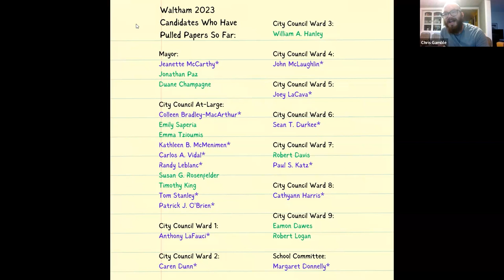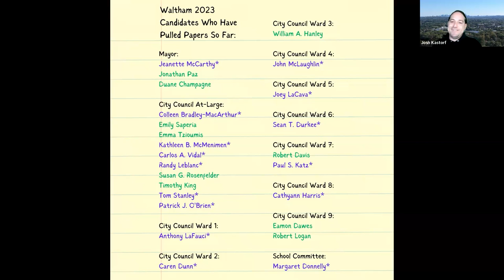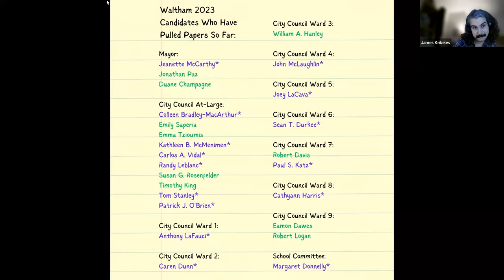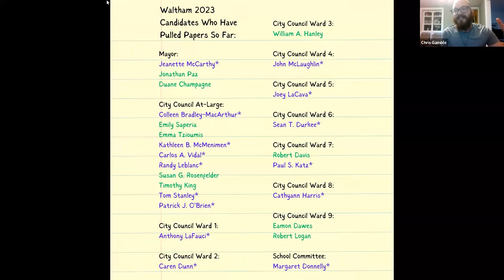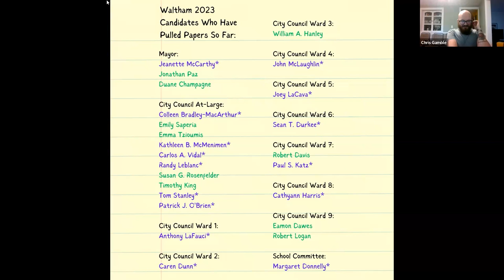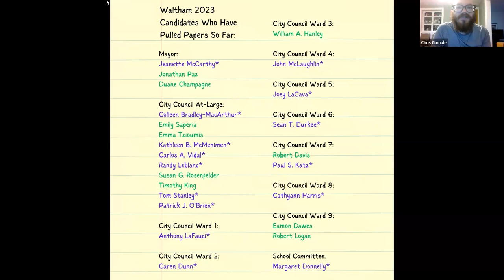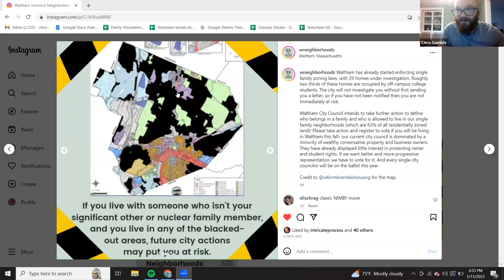Election, Student & Single Family Housing, Tenant Rights - Channel 781 Debrief Week of 5-8-2023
0:46 Start of election season / Who's pulled papers
03:13 Possible 3rd mayoral candidate Duane Champagne
04:34 At-large candidate Emma Tzioumis
05:29 Ward 3 candidate Bill Hanley
06:20 Ward 7 candidate Robert Davis
06:43 Ward 9 candidate Robert Logan
7:14 School Committee
7:38 At-large candidate Emily Saperia
7:59 We need more challengers
10:04 If you want challenger candidates to win, help them
12:36 Election calendar / How pulling papers works
15:39 Student Housing / Single Family   Zoning
19:18  Map of Single Family Zones
20:50 Mixed signals from councilors about intent of the   ordinance
22:32 Possible consequences of the ordinance
27:00 Use of fire department for zoning enforcement
31:33  City government attitudes about housing crises
34:30 Tenant Rights Notification Ordinance / Frustrating Conversation about Rules
49:10 Councilor Harris's point of personal privilege
52:00 Councilor McMenemin's most offensive comment
1:00:31 Update on Municipal Affordable Housing Trust Fund / Clarifying what affordable housing means
1:08:36 Call for volunteers for Channel 781